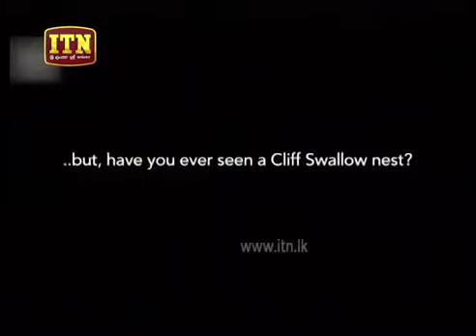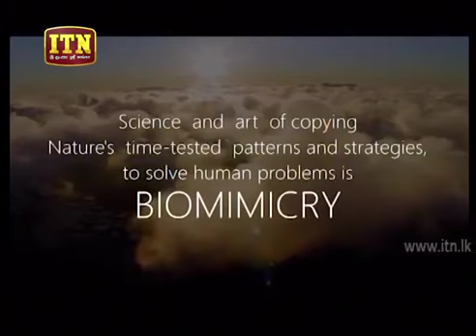සූර්ය විමන​ - Path to World Class Life - Prof. Rangika Halwatura (2019-03-18) | ITN